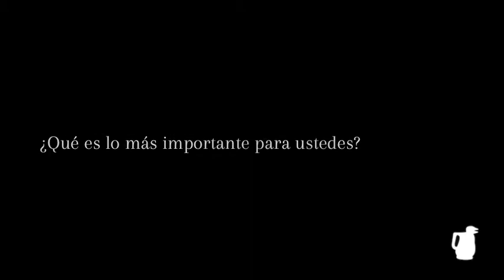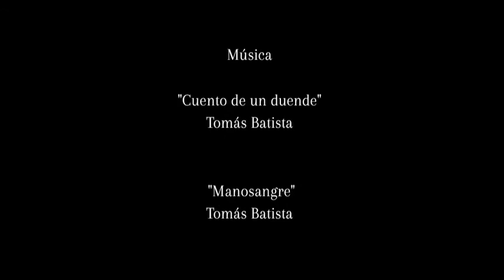Semilla Gaucha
Semilla Gaucha trabaja con distintos tipos de semillas, también son productores de trigo sarraceno en el partido de saladillo, provincia de Buenos Aires.